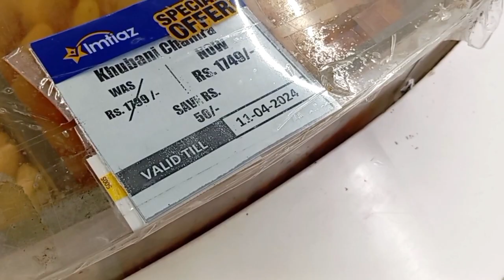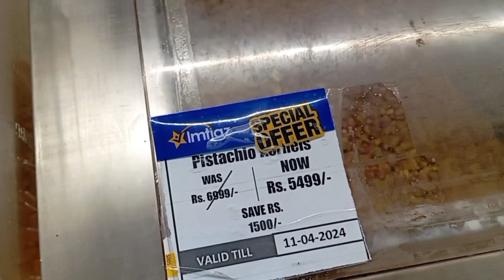vlog 4 - EiD Shopping 🛍️😍 Vlogs || Imtiaz Mega || Karachi Super Market vlog By Saira Abbasi